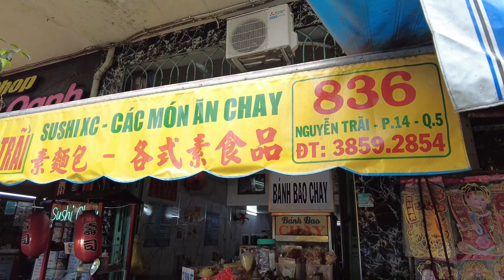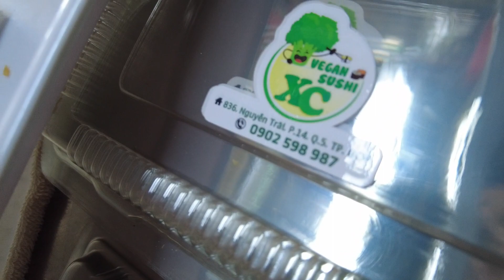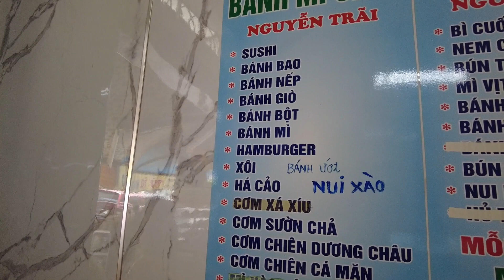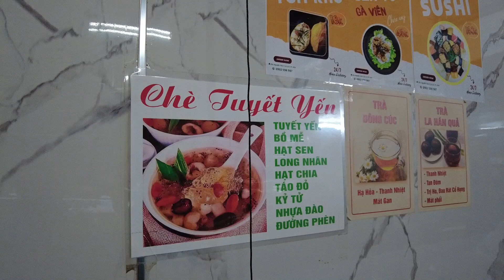CHAY #17: Độc Đáo Món SUSHI CHAY Hấp Dẫn Và Các Món Chay Mới Lạ Tại Khu Phố Người Hoa Đông Đúc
👉 Quán Chay địa chỉ: 836  Nguyễn Trãi, phường 14, quận 5.
Quán có bán các loại sushi chay rất hấp dẫn. Ngoài ra còn bán rất nhiều món chay ngon như: bánh mì chay, cơm tấm chay, bánh bao chay, bánh ướt chay, nui xào chay...
Gia đình chủ quán là người Hoa nên mùi vị các món chay ở đây cũng rất độc đáo, mình đánh giá là 1 trong những quán chay ngon ở Sài Gòn.